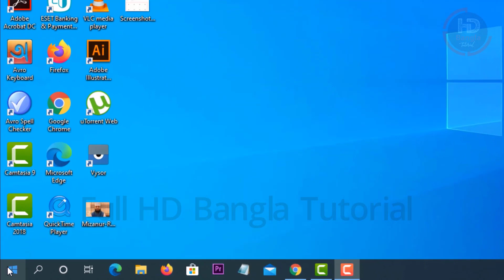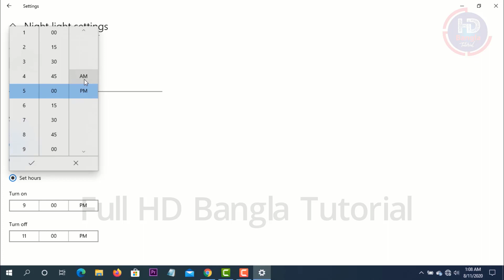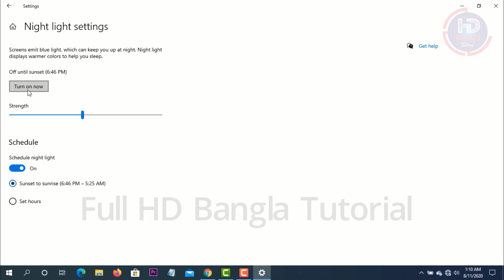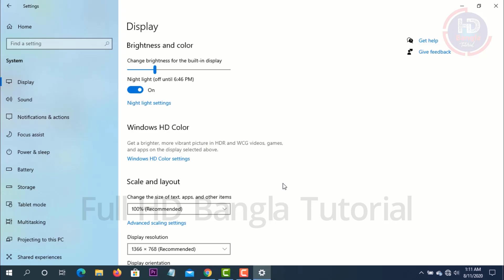Basic Computer Course Part 27 | বেসিক কম্পিউটার কোর্স পর্ব ২৭ | Night Light | চোখ কে বাঁচান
যে মুডে কাজ করলে চোখের ক্ষতি হবে না।